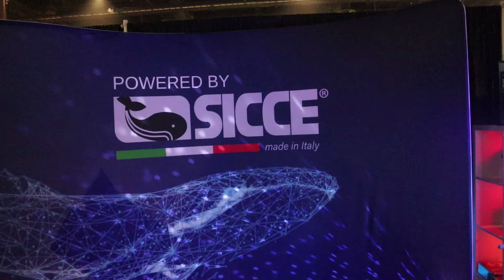Fish Funk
Fish Funk: Need help shaking it.

The Blind Fish Keeper:
room Update: Part 2 of the new 180 Gallon African tank set up.